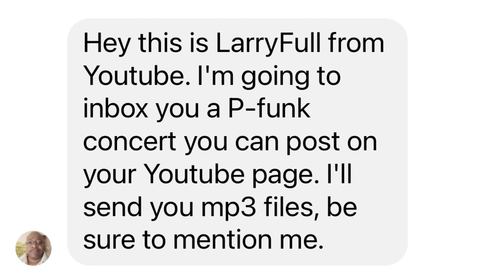P-Funk 1982 - Work that sucker to death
Parliament-Funkadelic
July 4 1982
20 Grand Night Club, Detroit, MI
The Larry Fuller Tapes part 2:
Recorded by Larry Fuller
Thank you Larry!
Bushtales Archives BPRC PTV